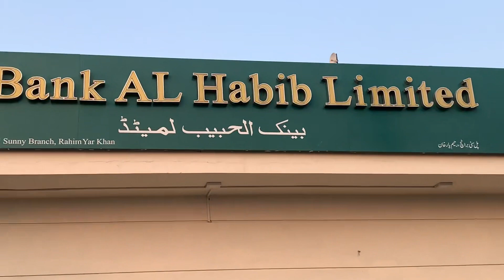Iceberg cold rush hot crush 😻 | travel vlog | fast food eating